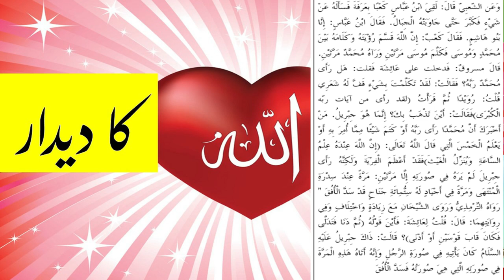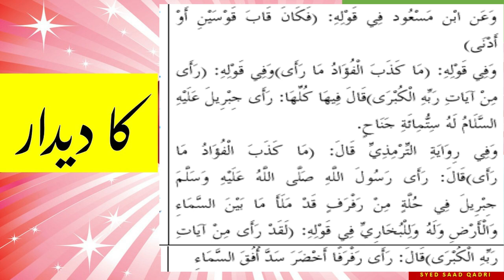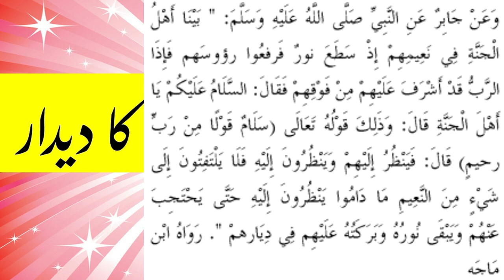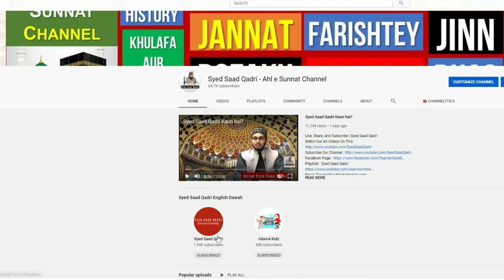Allah ka deedar | Part 3 | Did Prophet Muhammad see Allah | Kya nabi ne Rab ko Dekha